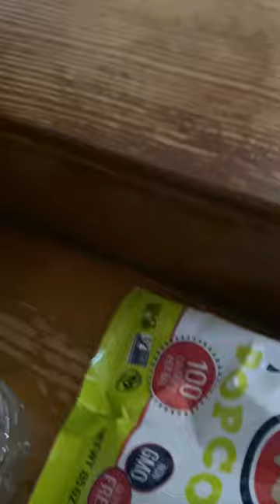The Elijah Plush show- cooking with bowser